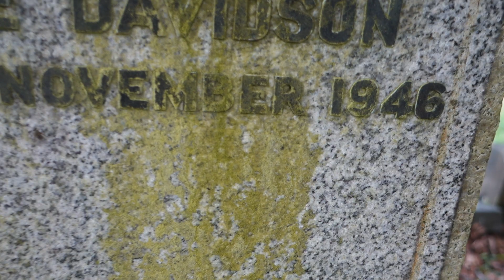Tyre Ancestry, Glasgow